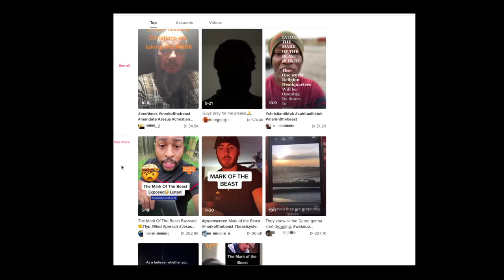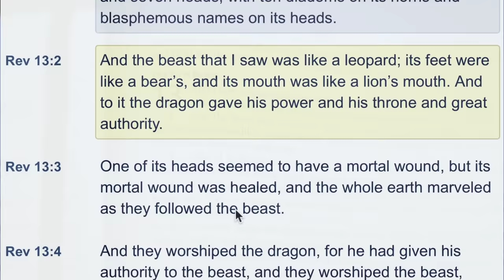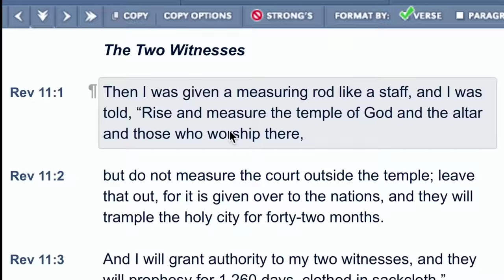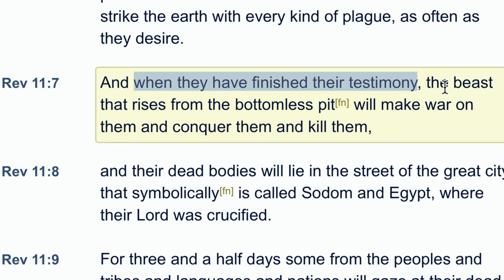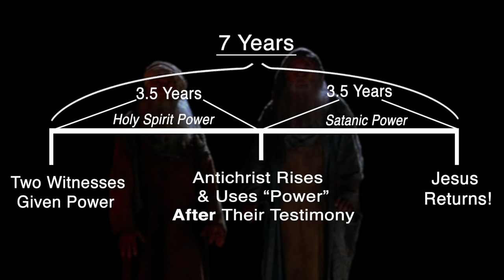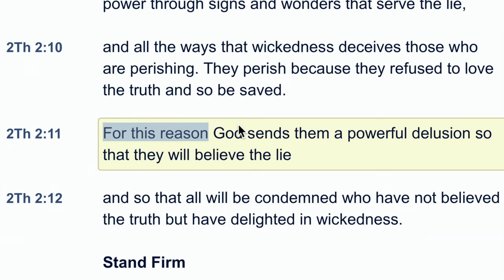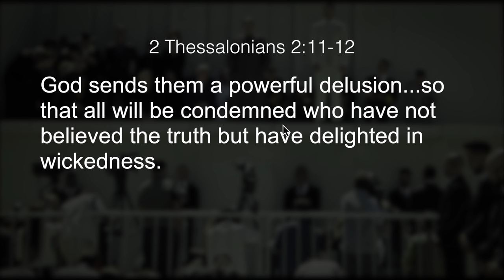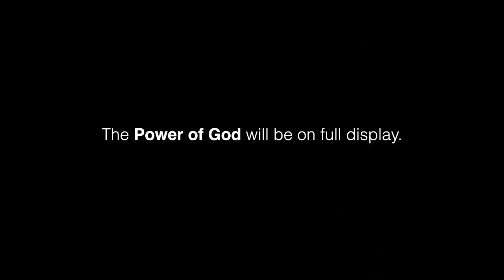What Happens Before The Mark is Enforced (Antichrist vs. The Two Witnesses)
When will the Mark of The Beast be enforced? What does the Bible say takes place right before The Antichrist rises to power? Can one take the mark of the beast by accident? These concerns and much more are explored as we examine what scripture says takes place leading up to the Rise of The Antichrist, False Prophet, and The Mark. The Two witnesses are also explored further in this mini episode!